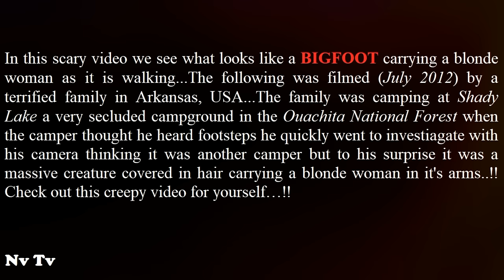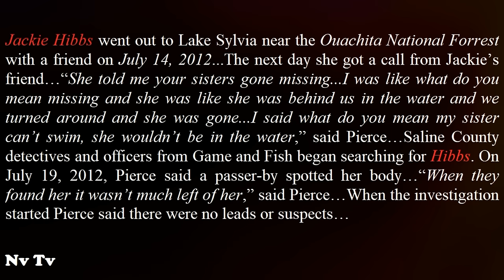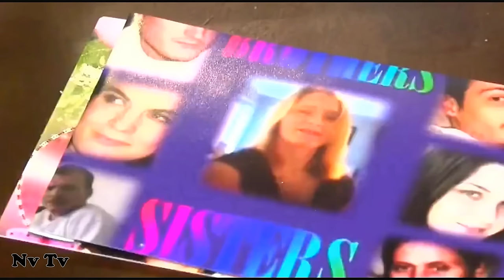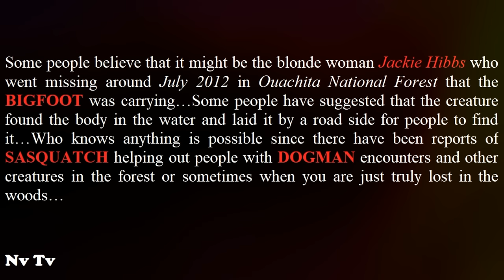THIS IS THE MOST DISTURBING FOOTAGE EVER CAPTURED!!